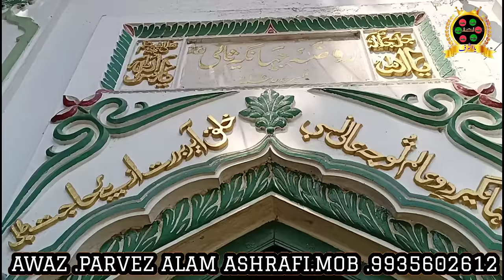AAYE HAIN TERE DAR SHAHE SIMNA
AWAZ BY. PARVEZ ALAM ASHRAFI